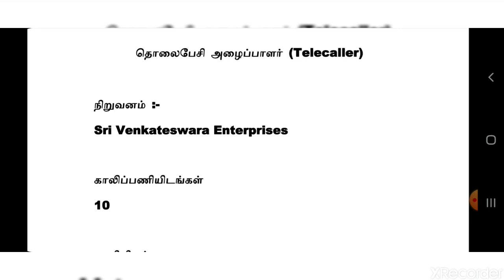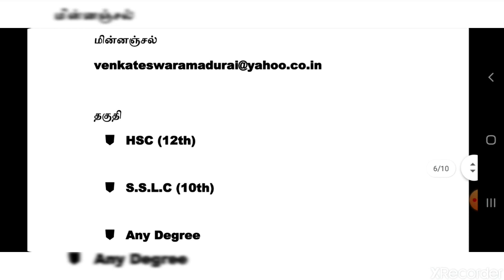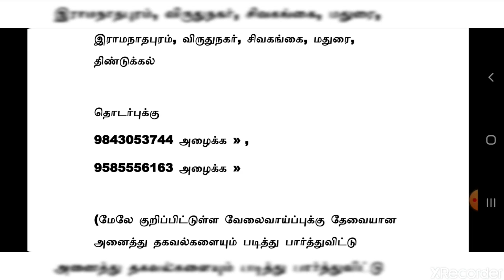Tamilnadu Private Jobs | உங்கள் ஊர் வேலைவாய்ப்புகள் | Private Jobs 2021 | Tamil | tamilnadujobs2021